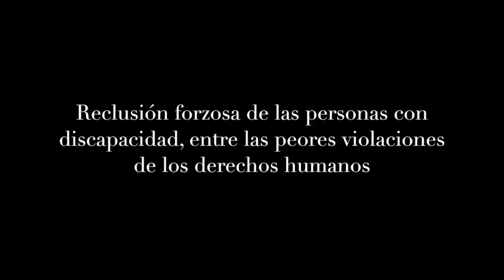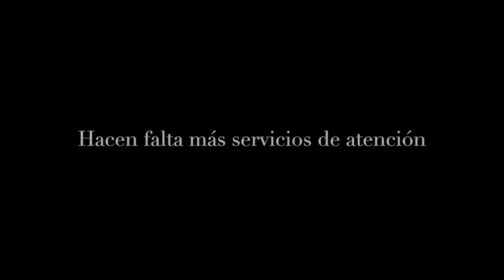El encierro de las personas con discapacidad, entre las peores violaciones de derechos humanos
Muchas personas con discapacidad se ven forzadas a vivir encerradas, a veces en sus propias casas. Ese tipo de situación las expone a tratos crueles, violaciones sexuales y negligencia absoluta.

La relatora de la ONU que se ocupa de ese grupo de población, Catalina Devandas Aguilar, pidió en una entrevista con Radio ONU que se cierren los centros donde son recluidas y se creen servicios accesibles para los que lo necesitan.